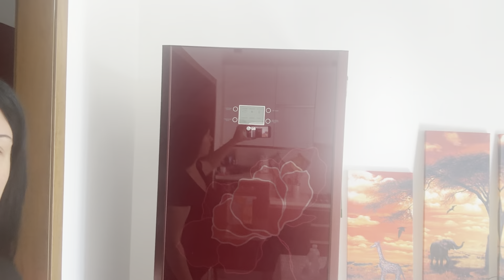PULISCO IL FRIGORIFERO🧊🧽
Ciao raga 🖤 eccomi qui con un altro video pulizia ormai ci sto prendendo la mano ahahah come vi dicevo voi siete la mia motivazione, se qualcuno di voi ha il mio stesso frigorifero ditemi come fare con il cassetto vi prego!! Son disperata ahahahaha
Se vi interessa invece che modello è fatemi sapere così ve lo inserisco nell’infobox

Ricordo a tutti che ho un canale Telegram per chi come me purtroppo soffre di emetofobia se volete entrare scrivetemi su ig💕

Ultima ma non meno importante cosa, aggiungo il mio armadio Vinted in cui ho messo cose di mia nonna va be ma a breve aggiungerò cose da bambino/ragazzo e anche qualche accessorio mio

Baci 🪼